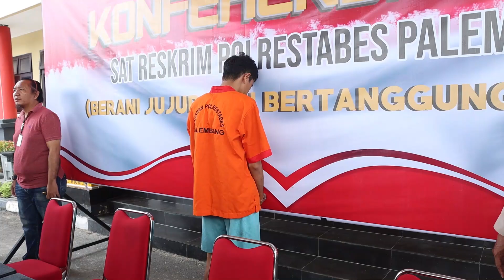PELAKU 170 VIRAL DI MEDSOS DI AMANKAN POLRESTABES PALEMBANG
Sat reskrim amankan pelaku 170 viral di medsos